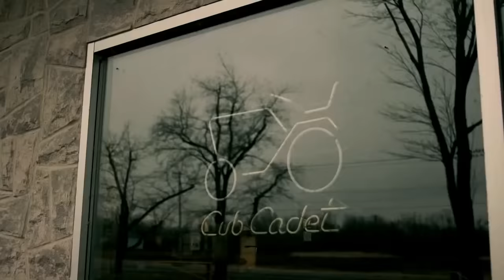Independent Cub Cadet Dealers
Only your locally owned independent Cub Cadet dealer has genuine parts, accessories, service technicians, and the widest selection of industry leading Cub Cadet products.